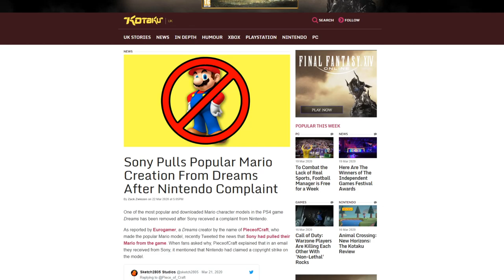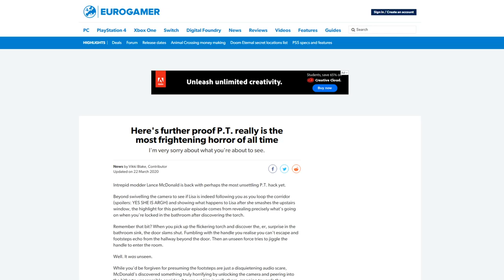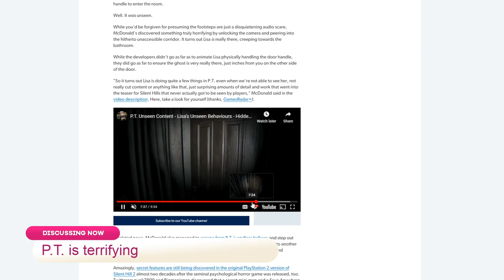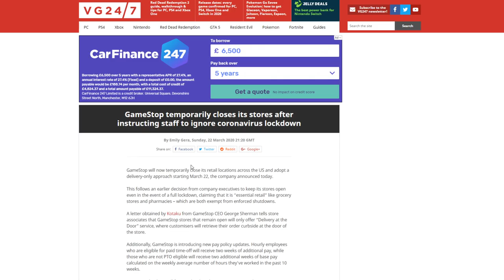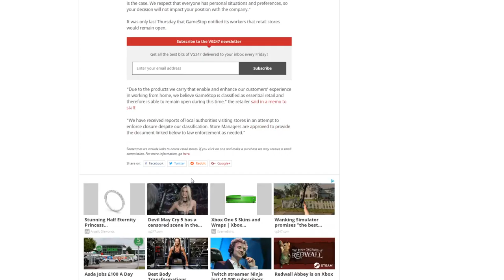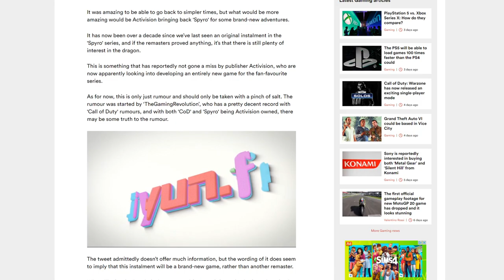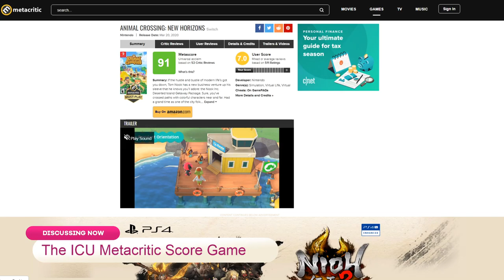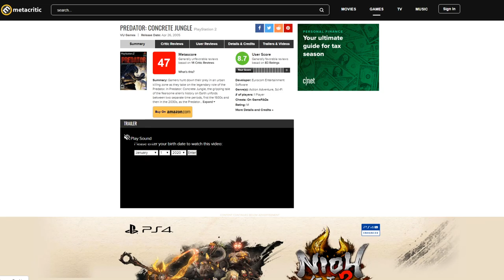Nintendo Bans Mario Creation In Media Molecule's Dreams?! | The Scoop 🍦 #109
Today&#39;s topics include:

Title: Here&#39;s further proof P.T. really is the most frightening horror of all time

Author: Vikki Blake

Title: GameStop temporarily closes its stores after instructing staff to ignore coronavirus lockdown

Author: Emily Gera

Title: A new Spyro game is reportedly in development

Author: Andrew Nealen

Title: Sony Pulls Popular Mario Creation From Dreams After Nintendo Complaint

Author: Zack Zwiezen